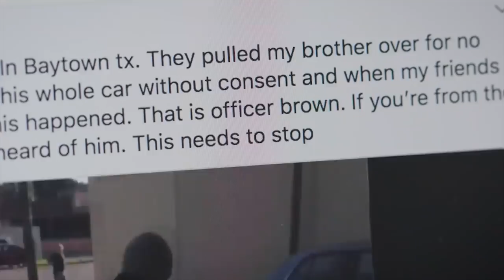John Virgo - Welcome to Amerika (Feat. Tee Hymes) [Official Music Video]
directed by Sean Lott
produced by SoSpecial Beats
mixed/mastered by ALBangers